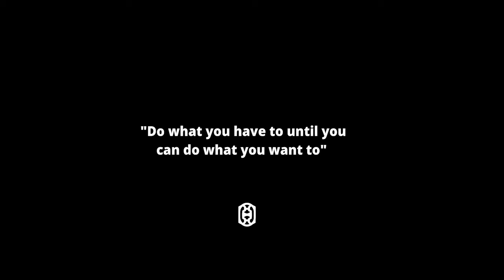"Do what you have to until you can do what you want to" | In The Arena | Stepping in with Jude Addo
Welcome to the arena, with our host - Maudo Jallow. InTheArena is a show that challenges its guests to go beyond their comfort zone and become gladiators. After all, everyone has to be a gladiator at times in the arena of life.

We put Jude Addo in the arena to talk about the pressures, nuances and joys of being a successful man in today's society. Want to know how he handled the pressure of being InTheArena?

Watch now!

Guest: Jude Addo is a banker, investor, author and board advisor. He graduated with a Bachelor of Science in Business Administration (Magna Cum Laude honours) from Bryant University, after completing a semester abroad at the University College of London (UCL). He double majored in Economics and Computer Information Systems and holds a Diploma in Investment Advice and a Level 4 qualification in Derivatives from the Chartered Institute of Securities and Investment.

Jude trained in Corporate and Investment Banking at J.P. Morgan, and subsequently transitioned to Private Banking at Standard Chartered where he was a Director on the Africa Desk, based in London.

He is currently an entrepreneur in the Wealth and Asset Management industry focused on African high net worth clients and corporates. Jude is the Founding Partner of Cornerstone Partners, a private investment club with strategic holdings in fast-growing UK black-owned businesses.

Jude previously sat on TheCityUK’s Market Advisory Committee for Sub-Saharan Africa that advises Her Majesty’s Government on policymaking related to Africa. He is also an inducted member of the Harambe Entrepreneur Alliance, an ecosystem of African entrepreneurs spearheading high-impact social and business ventures across the continent.

Jude is married and currently lives in London with his beautiful wife Olamide and their two indomitable daughters, Anaya and Adoma. Find out more about Jude on his